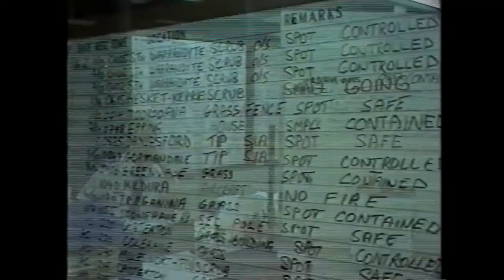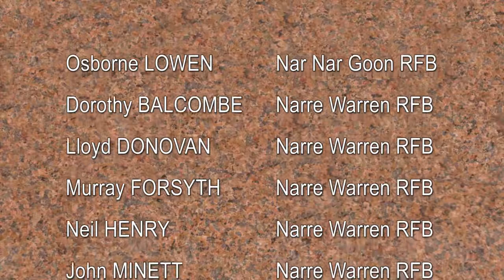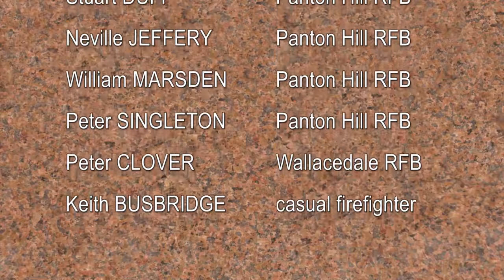Ash Wednesday - 35 years on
Honouring our fallen firefighters from the Ash Wednesday fires in 1983.